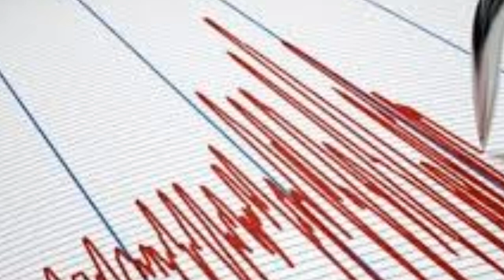ŞİDDETLİ DEPREM MEYDANA GELDİ !! İLK AÇIKLAMA İSTANBUL İZMİR MUĞLA